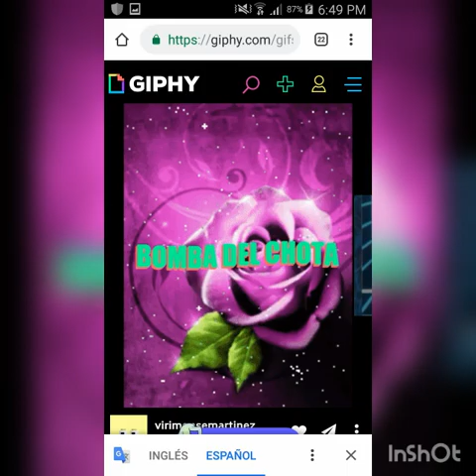Mi vida sin tu amor